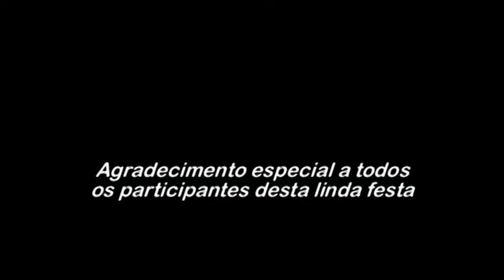Festa Cigana e Mística em Noite de Lua Cheia